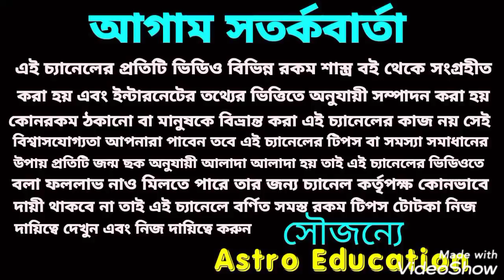শুভ মহাষ্টমী মহাসংযোগ শুরু! এ কটি রাশি কপাল খুলতে চলেছে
শুভ মহাষ্টমী এই কয়টি রাশির কপাল খুলতে চলেছে !